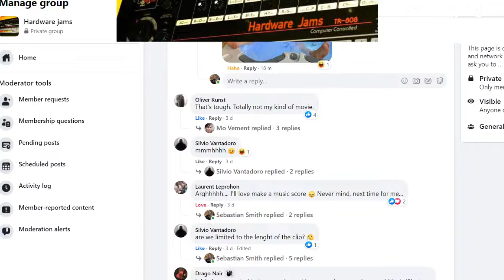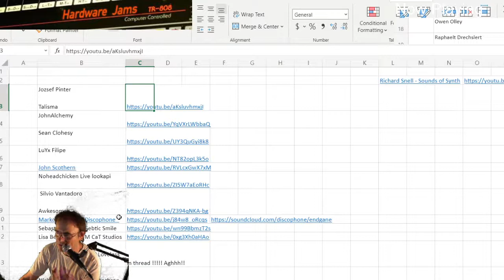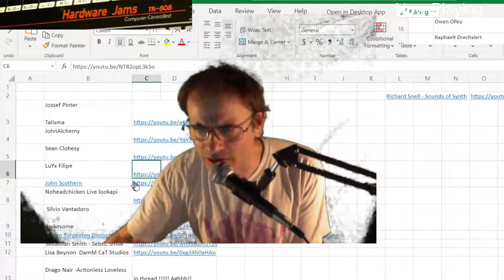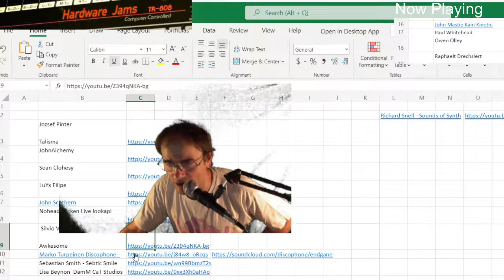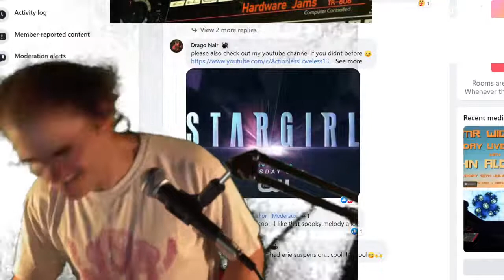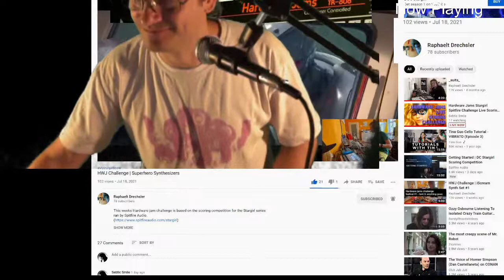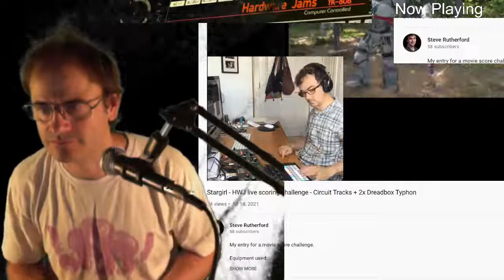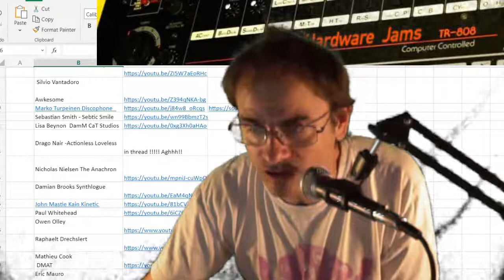Hardware Jams Stargirl Spitfire Challenge Live Scoring Stream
The Hardware Jams Facebook group takes on Spitfire Audio's Stargirl Scoring challenge. Join us as we run through these live jams done to picture over the weekend. Just don't get the bus, it's slippery out.